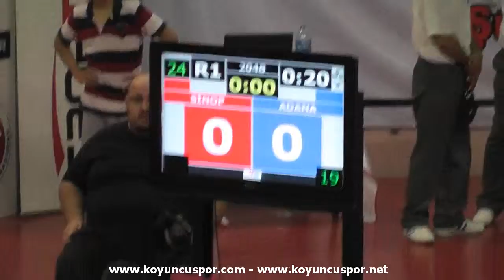53Kg Semi Final_Kutay Cekem - Furkan Demirci (2012 Turkish Cadet TKD Championships)